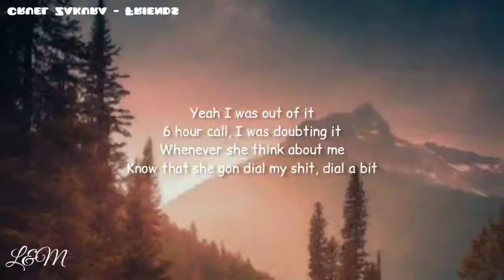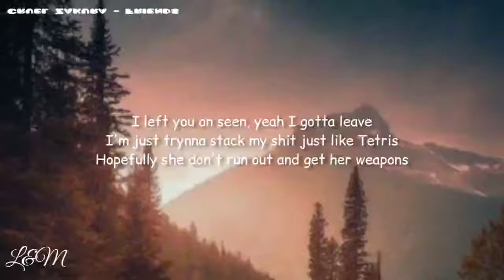Cruel Zakura - Friends (lyrics)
[If you enjoyed this song please share it ]

🛎️ If you own anything in this video & if you want to take it down.

 🛎️But the edit is done by me(the owner of the channel) 😁😁

■  E-mail also available at ABOUT section of the channel.